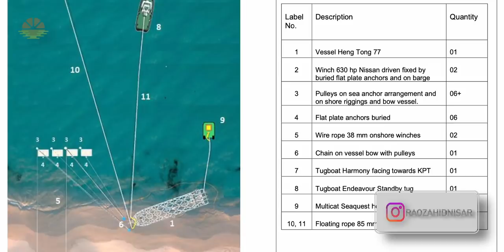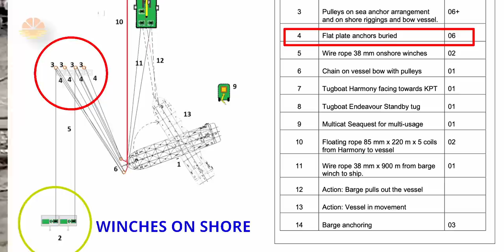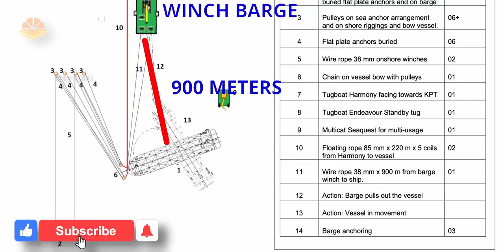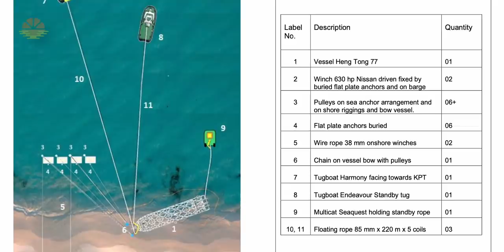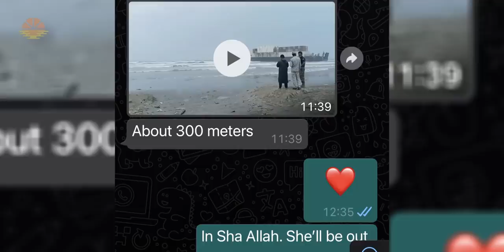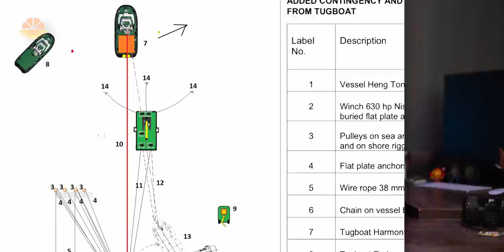How was HENG TONG 77 Floated AGAIN?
How was HENG TONG 77 Floated AGAIN? - It's a moment of pride for all of us that the grounded vessel Heng Tong 77 has finally floated again and is now berthed at Karachi Port for further proceedings. It took more than 48 days to float her again, the main question is What made this possible? The once near impossible task needed assistance of several anchors, many chains, a winch Barge and Two tugs to float again, There were a total of 3 devised plans to float her again, in today's video i will let you guys know about all of those plans and I will let you guys know in detail about all of them and i will also tell you guys which plan finally worked. How was HENG TONG 77 Floated AGAIN?

CHAPTERS IN THIS VIDEO:
0:00 - Intro
0:32 - How tides played their part to refloat Heng Tong 77
0:54 - The Arrangements made to Refloat Heng Tong 77
1:21 - the anchors buried to pull Heng Tong 77 out of sand
3:57 - What went wrong in the last attempt
4:19 - Why i was in favour of Plan C to pull out Heng Tong 77
4:55 - How did the operation began?
5:12 - Precautions to save vessel's bitts
6:04 - What if the ship's engine cannot provide assistance?
6:33 - Why did the rope part away in last attempt?
7:47 - Are Ship's generators running?
8:00 - challenges in refloating Heng Tong 77
10:04 - The thing that was favourable during whole operation of refloating Heng Tong 77
10:34 - What will happen to Heng Tong 77 ship Now?
11:24 - Outro

My Channel in English Language: (Captain Zahid)

MY GEAR:
CAMERA:
-- SONY a7c
-- SONY A7SII

GIMBAL:
ZHIYUN Weebil-S